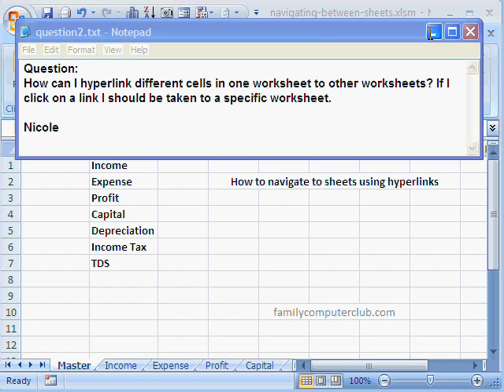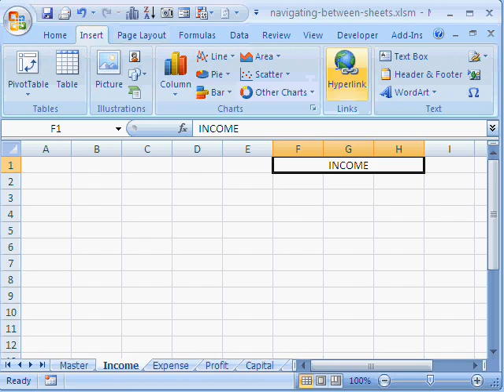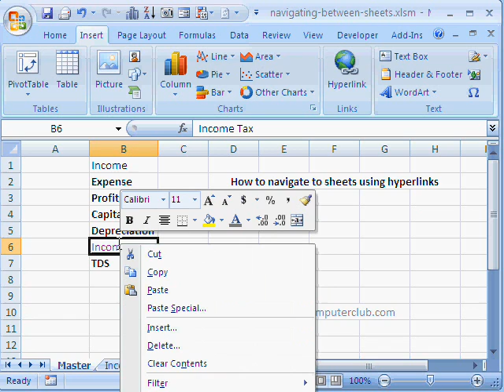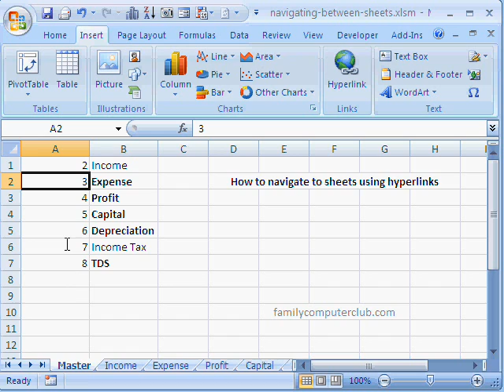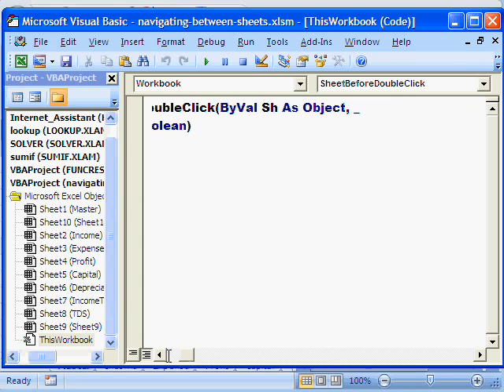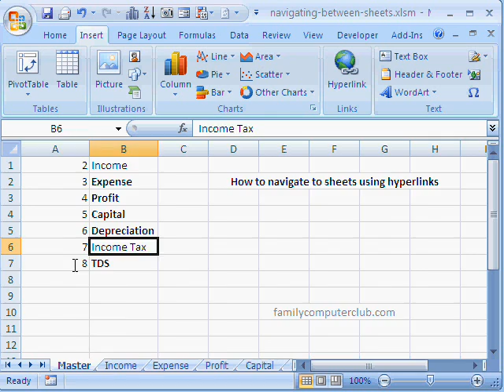Hyperlinks and vba code to navigate worksheets in Microsoft Excel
Welcome to the exceltrainingvideos.com on youtube!
When you have a large number of worksheets in a workbook you can create hyperlinks to make the navigation in the Excel workbook easier or use VBA code. Both the methods have been described and you can get the VBA code on our website.